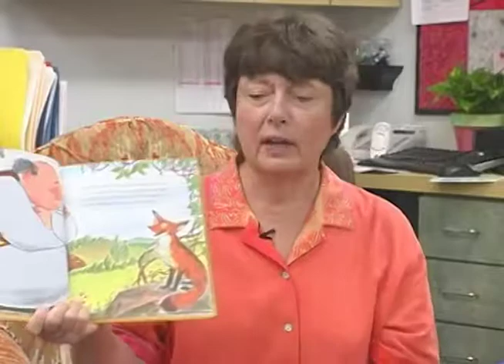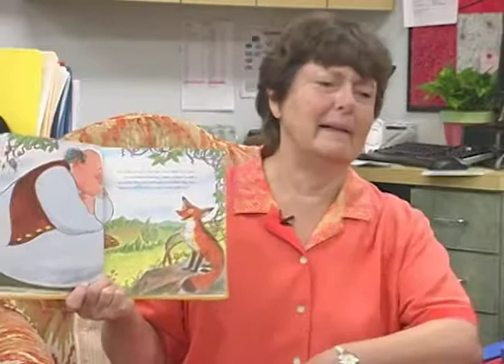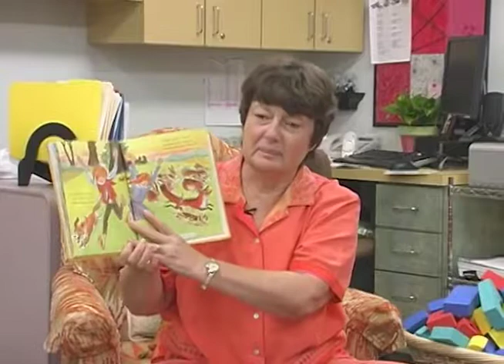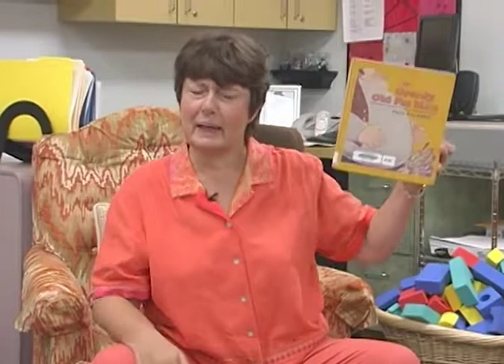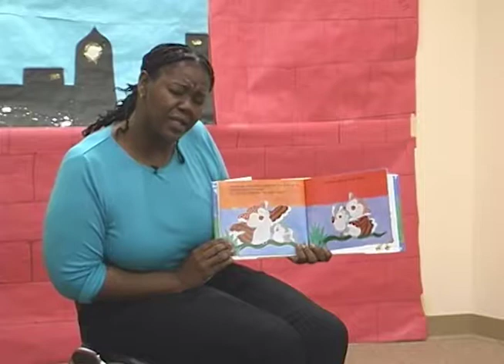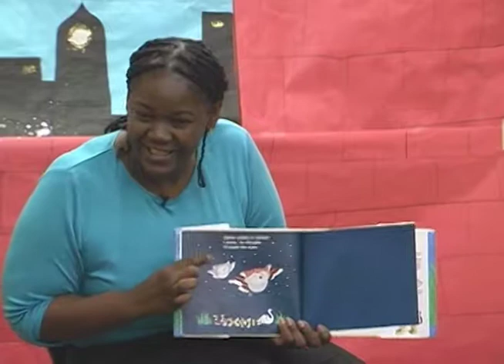The Art of Reading a Storybook (Complete Stories)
Watch how Judy and Gwen demonstrate the art of reading a storybook. Additional pop up tips included.